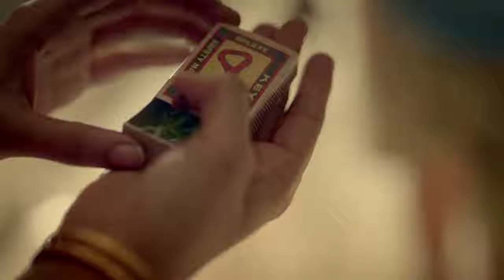Shashikant Sharma 72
ashiyana town